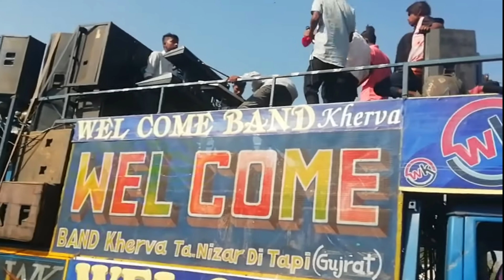Wel Come Bend Kherva Ganpati visarjan ka program